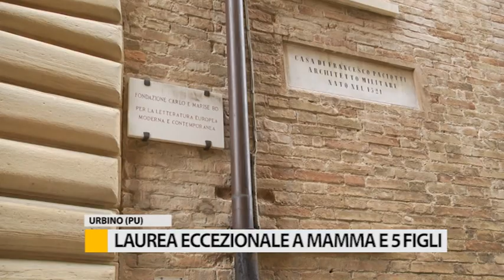Laurea eccezionale per una mamma e i suoi 5 figli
Il sogno di ogni genitore è quello di vedere i propri figli laurearsi e trovare lavoro. Ma quando a laurearsi è la mamma con i suoi 5 figli, addirittura lo stesso giorno, allora è pura magia.